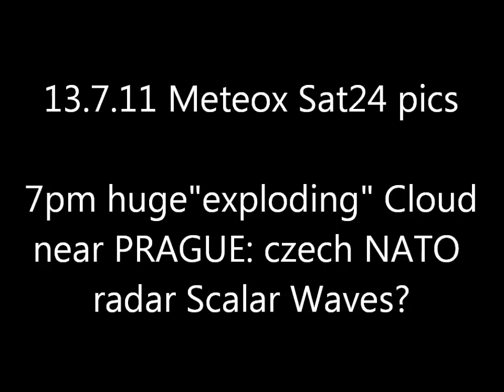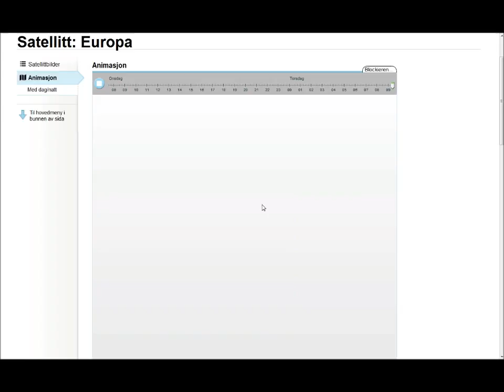13.7.11 METEOX radar anomalies HAARP Rings Weather Warfare GEONGINEERING